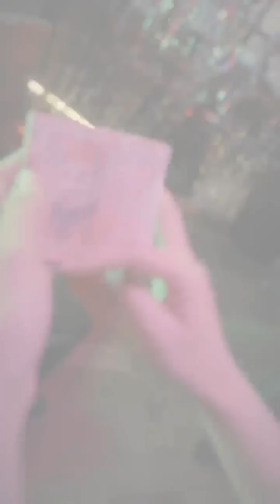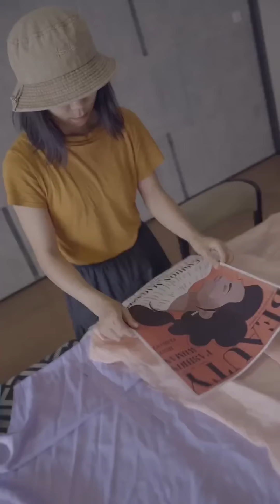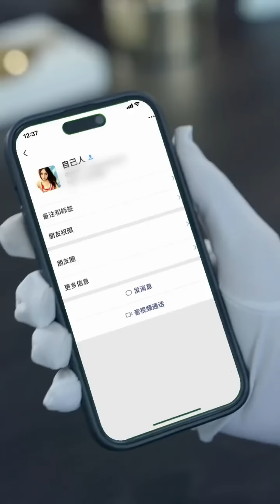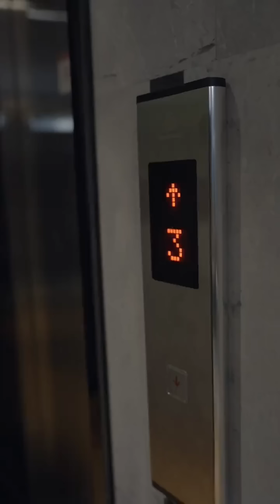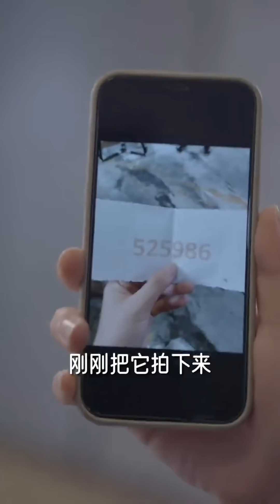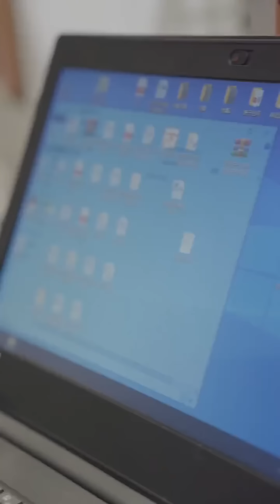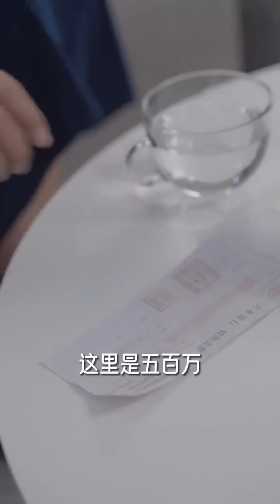【全集完结】 家里人离开她，男友背叛她，失意买醉的却遇到一个大帅哥，意乱情迷的一晚，第二天还被催着去相亲，没想到居然是昨晚的那个人，闪婚以后别太宠了#都市#甜宠#虐心#爱情#恋爱#高清#泡芙